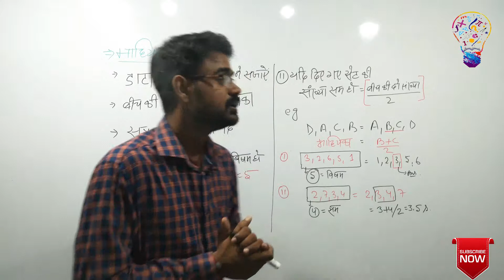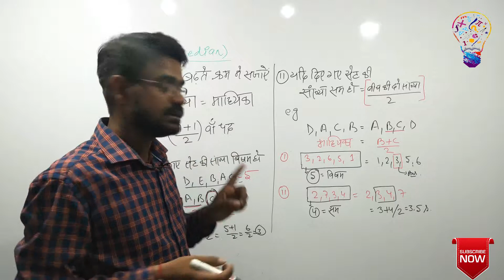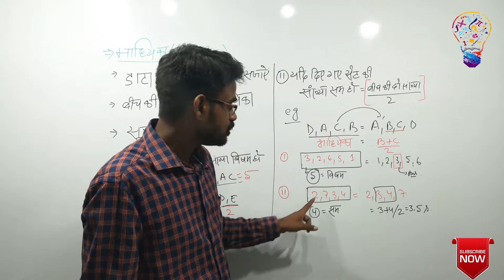Master Trick on Median|SOLVE WITHIN SEONDS|FUNDAMATHICS SERIES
Lecture By: Mr. R Kundan